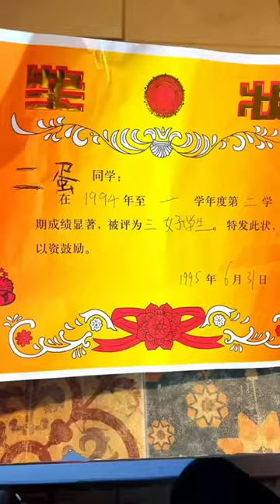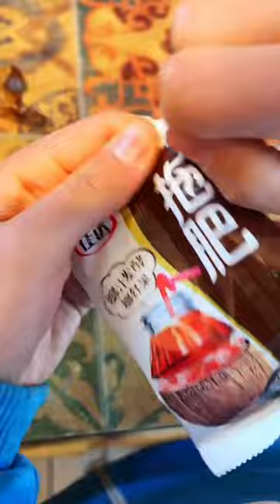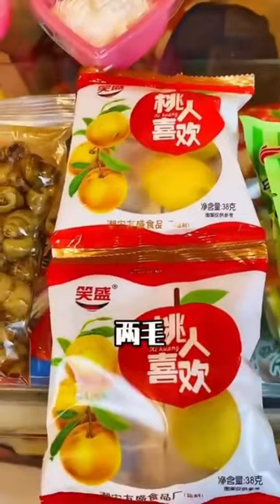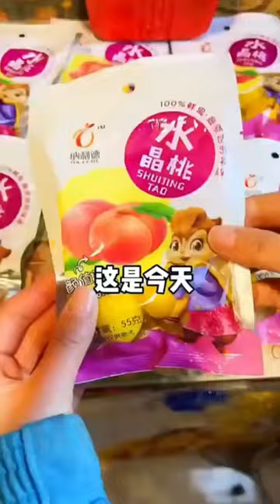二妮幫老闆娘看小賣部，偷吃辣條把嘴辣成大香腸